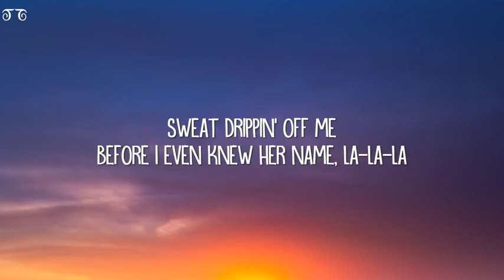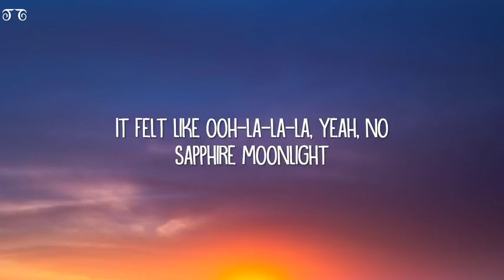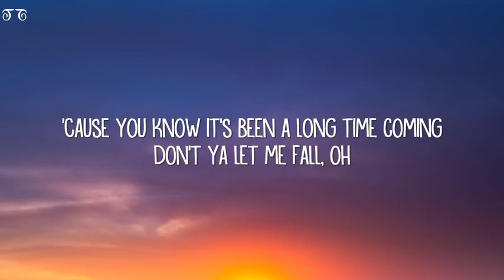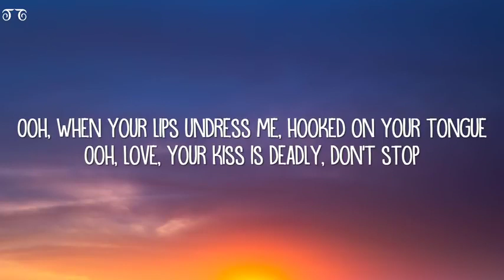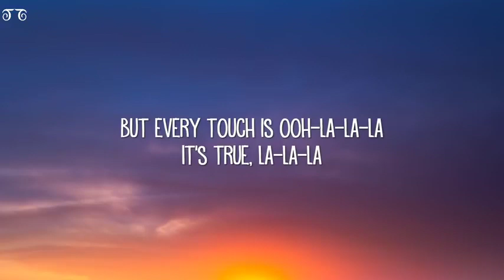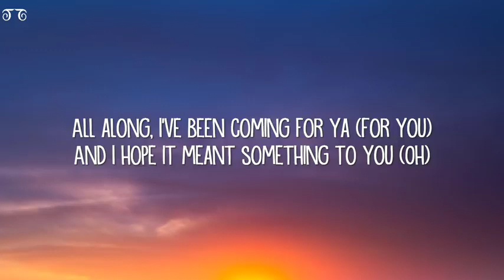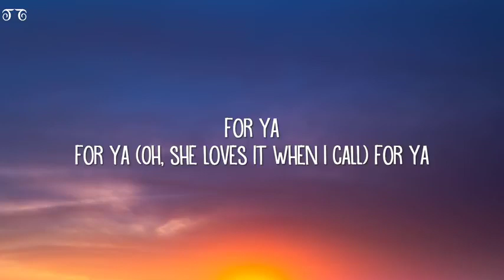Senorita Song (Camilla Cabello & Shawn Mendes)